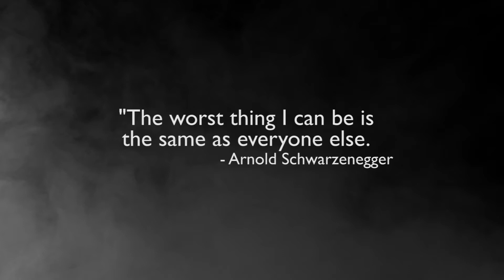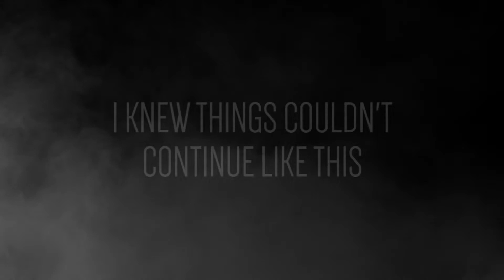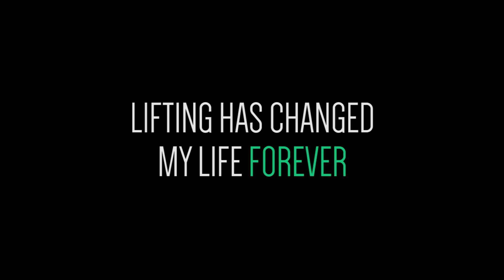ADAM PEELER - 1 YEAR BODYBUILDING TRANSFORMATION 19-20 - ANOREXIA RECOVERY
Staunch Supplements (Code Peeler15) Instagram - adamdpeeler